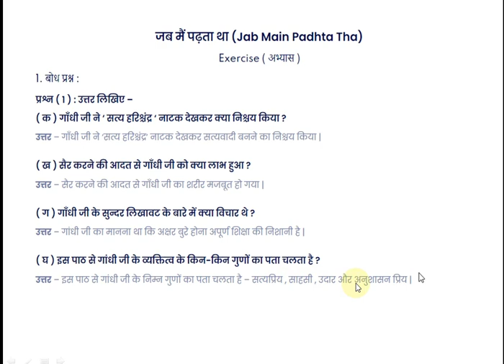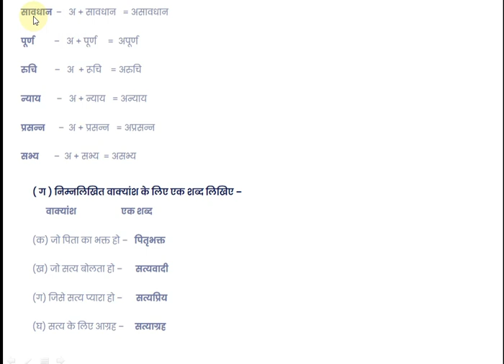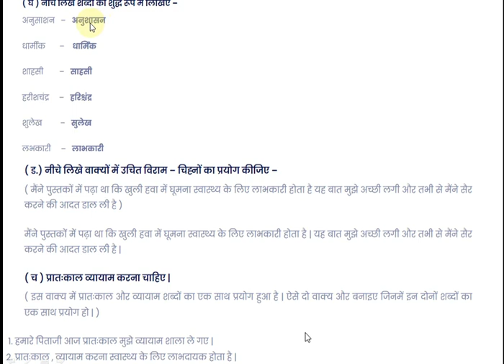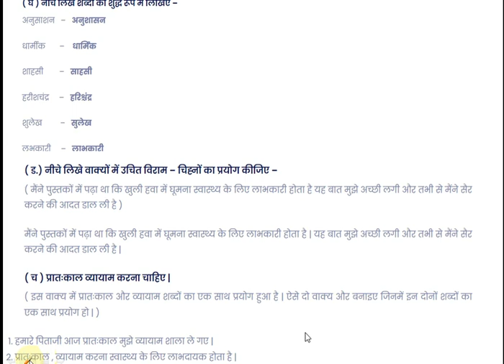जब मै पड़ता था (Jab mai padata tha) पाठ का प्रश्न और उत्तर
जब मै पड़ता था (Jab mai padata tha) पाठ का प्रश्न और उत्तर ऑडियो एंड विडियो बुक